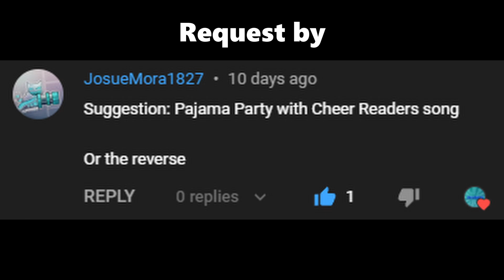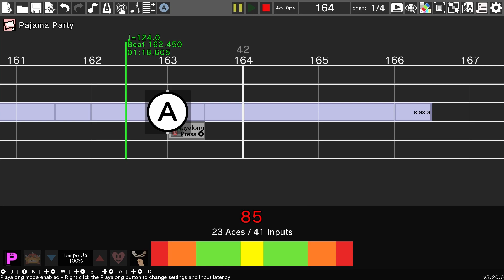Pajama Readers (Rhythm Heaven Custom Game)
Pretty good.
Song - Cheer Readers - Rhythm Heaven Fever